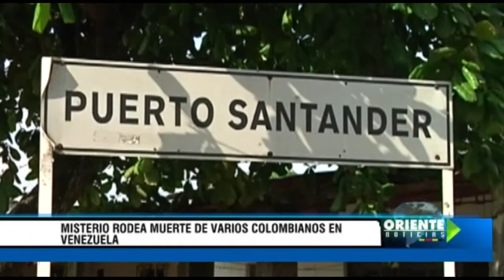Misterio rodea muerte de varios Colombianos en Venezuela